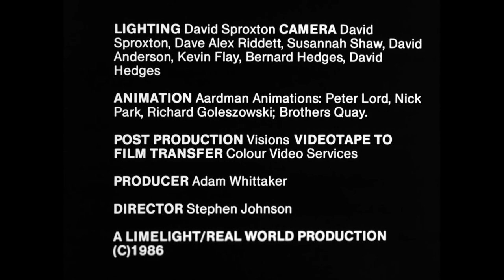Peter Gabriel---Sledgehammer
official video 1986 HD version